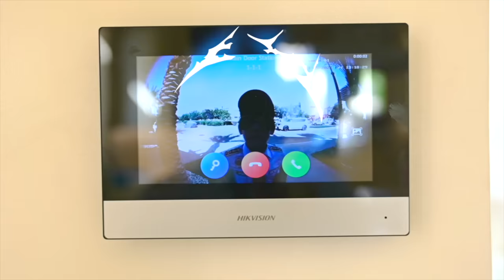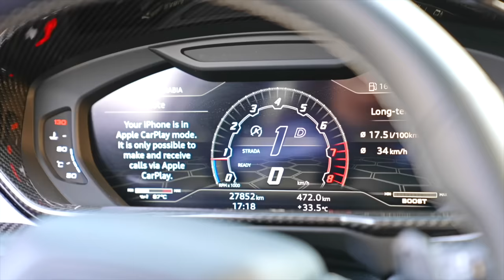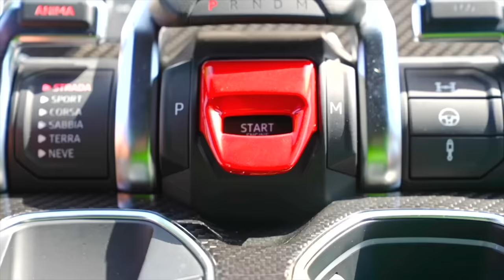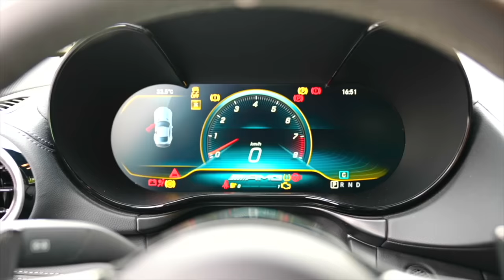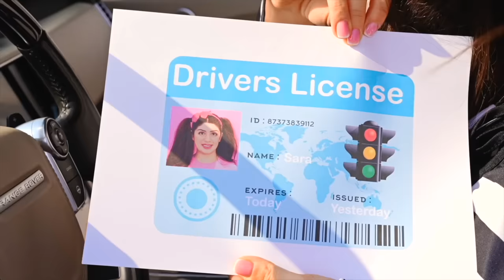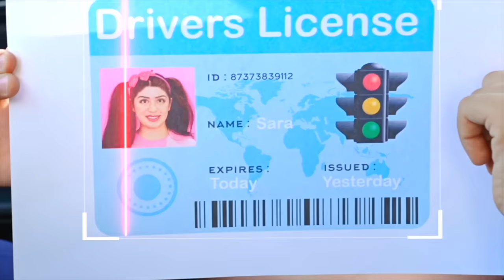Jason and Alex Top Lamborghini Detective Stories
Jason with the Best Lamborghini Detective Stories, together with Detective Alex they have the greatest Adventures!